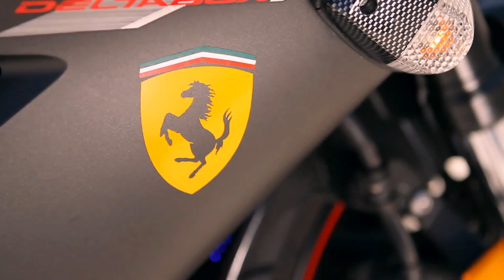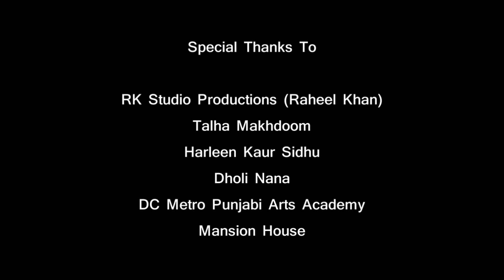Solace (Ft. Bill Singh & Jayhan) - Hik Da Taweet **OFFICIAL VIDEO**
ARTIST: Solace Ft. Bill Singh & Jayhan
TRACK; Hik Da Taweet

PRESENTED by RK Studios and BassKick Productions.